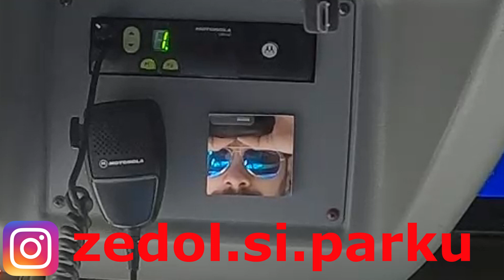ZEDOL SI PARKU !!! Nepodarky 2! MHD Košice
Krátke video o tom čo sa nepodarilo :)

Hudba: Od Yishama - E's Jammy Jams